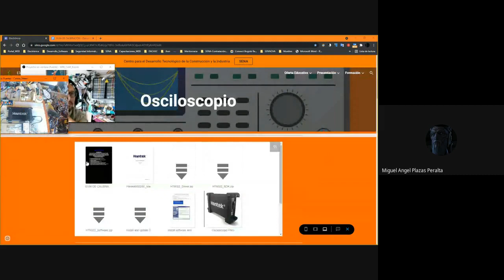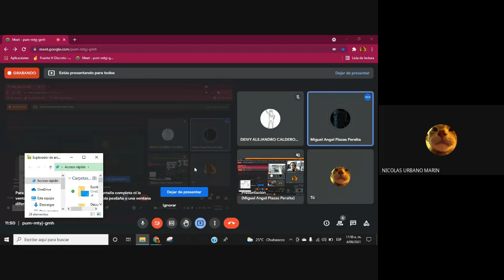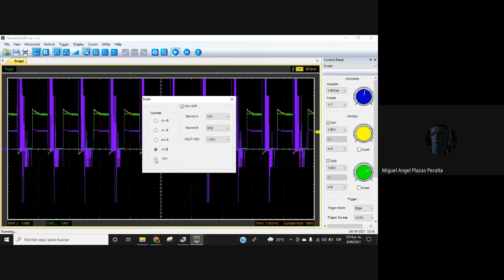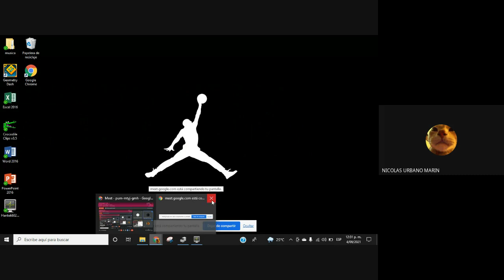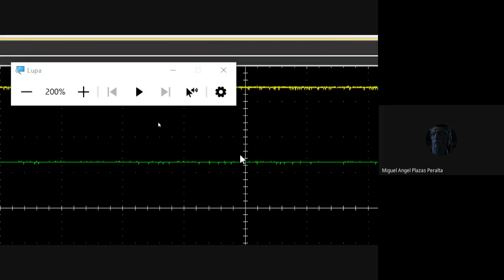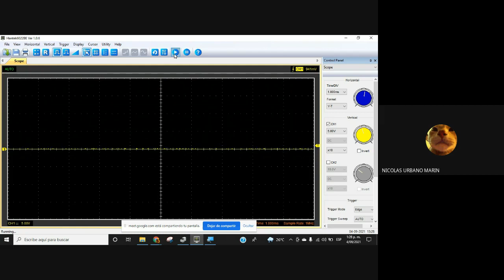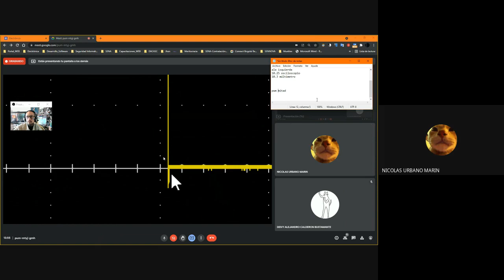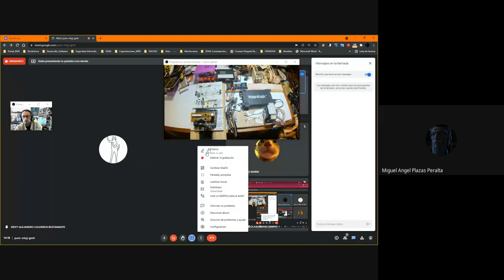Práctica Drivers Osciloscopio Hanteck 5